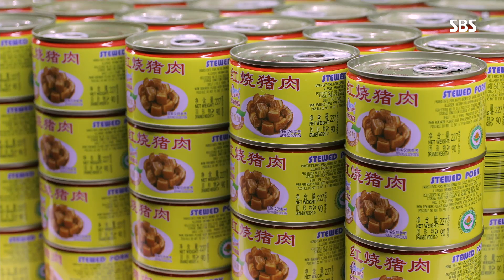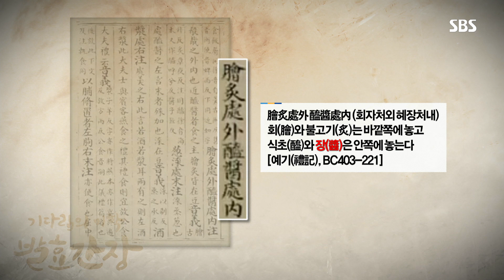전통적인 방법으로만 만든 중국 간장의 역사! @일요특선 다큐멘터리 144회 20180527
SBS 일요 특선 다큐멘터리 144회 20180527

60여 년 전 중국 내륙에서 처음 생겼을 때부터 전통적인 방법으로만 만드는 중국 간장의 역사를 알아보자.